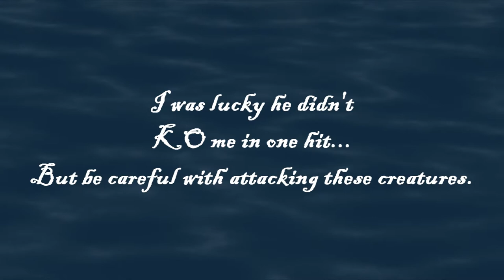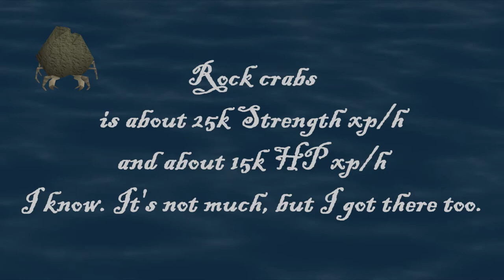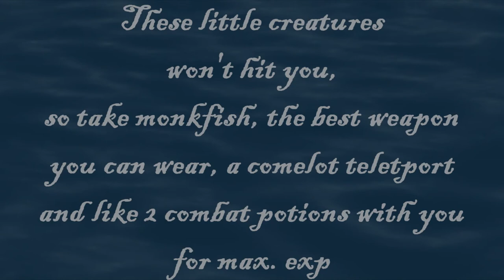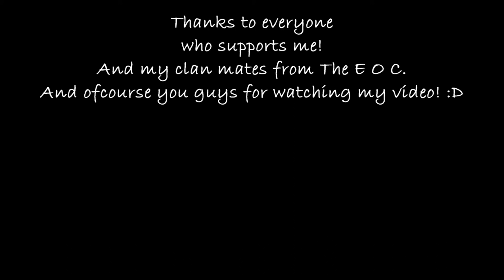[RS] 1-99 Strength, how I did it. -| Wajooow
Hi guys,
This is my way to 99 Strength, that means how I did it :P

1-15 Goblins
15-50 Monks ( you dont need any food you can heal yourself when you talk to them)
50-99 Rock Crabs, I recommend to train with slay staff/obby maul, about 2 cb pots and monkfish. You can also afk the 3-spot at Waterbirth Island.

Also... After 60 Strength or/and 55 Slayer I would recommend Obsidian Maul or Slayer's Staff to train with!

Songlist:
1)Ride the Lightning - Metallica
2)Enya - In Dreams ( LOTR Soundtrack)
3)Blackened - Metallica
4)Hand of Blood - Bullet for my Valentine

My stats now: 64 combat 20attack 99Strength 1Defence 31Prayer 70Ranged 65Magic 88Hitpoints (constutution -.- i hate it... )